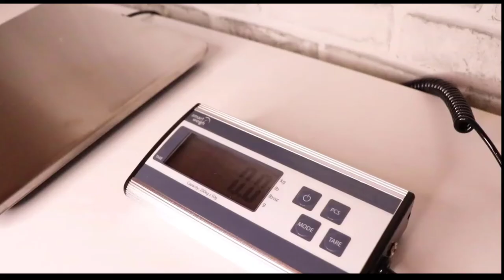Smart Weigh 440lbs Digital Heavy Duty Shipping and Postal Scale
Rollo Printer- thermal Printer (no ink needed)
4x6 shipping label

Electric 300W Portable Heat Gun (to Remove Sticker)
Weighing Scale- Heavy Duty
Bubble wrap
VHS Head cleaner

it will give me commission but no extra cost in your part.